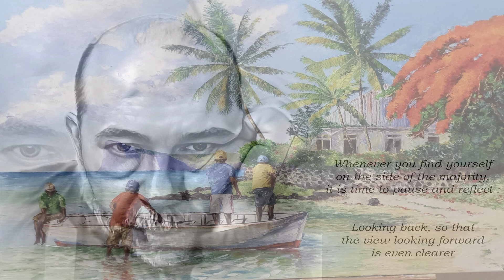You'll Never Walk Alone